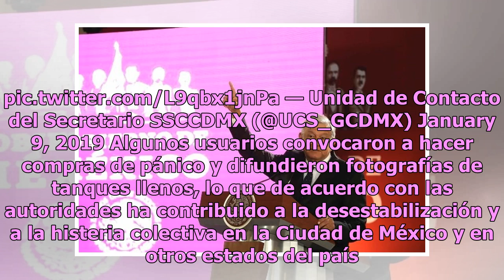Exhiben fotos y noticias falsas para atacar a AMLO por desabasto de gasolina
Esta semana la noticia que más atención ha recibido tiene que ver con el desabasto parcial de combustibles tras la decisión del Gobierno Federal que encabeza Andrés Manuel López Obrador de suspender el suministro de hidrocarburos por los ductos de Petróleos Mexicanos (Pemex) para reducir el huachico...